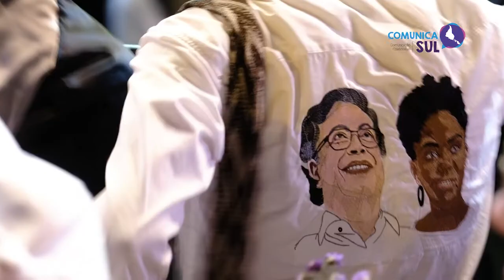Eleição colombiana é marcada por violênci4 política - Especial Colômbia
A emblemática Praça Símon Bolívar, onde estão o Congresso da Nação e o Palácio de Justiça, foi palco do encerramento da campanha de Gustavo Petro e Francia Márquez, do Pacto Histórico.🤝

✊ Movimentos indígenas, de trabalhadores, da Juventude, de mulheres e amplos setores da sociedade pintaram de várias cores o centro da capital, Bogotá.

🛡️A violência política que deu o tom de toda a campanha foi sintetizada na imagem dos dois candidatos cercados por escudos antibalas.

O clima, no entanto, foi de esperança na recuperação da liberdade, do desenvolvimento econômico e ênfase na educação pública, gratuita e de qualidade.📚

Diante da estátua de Simon Bolívar, libertador da América, Petro e Francia defenderam a criação de uma sociedade de direitos e liberdades, na qual a Constituição não seja apenas um amontoado de palavras em um livro.